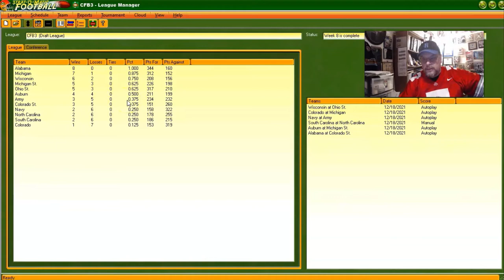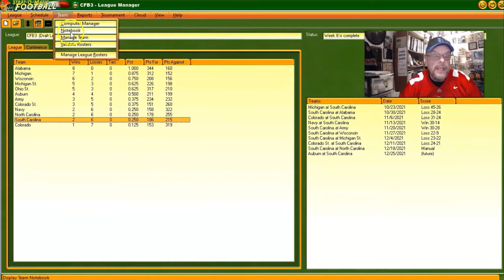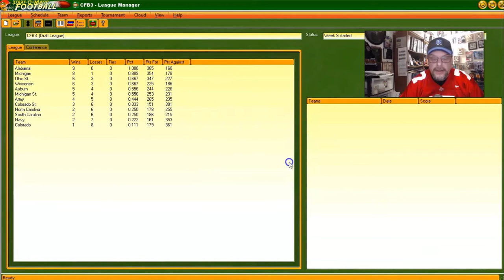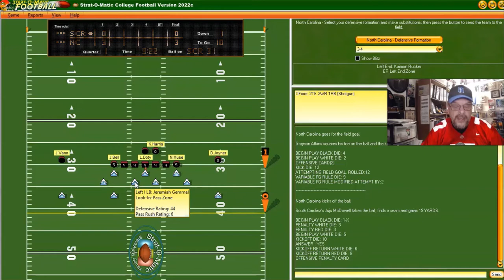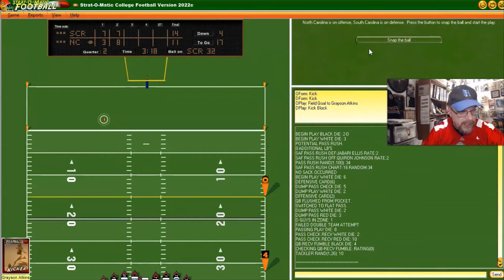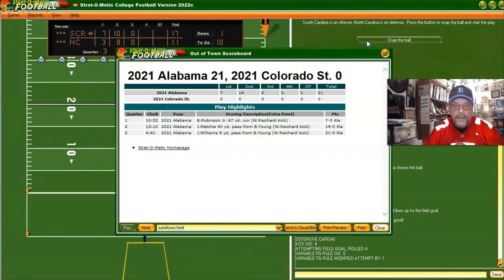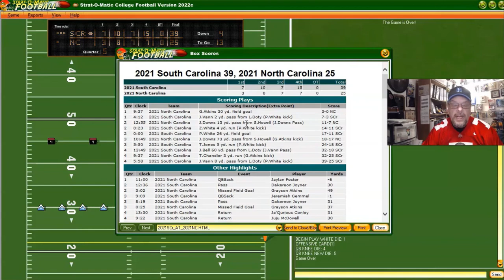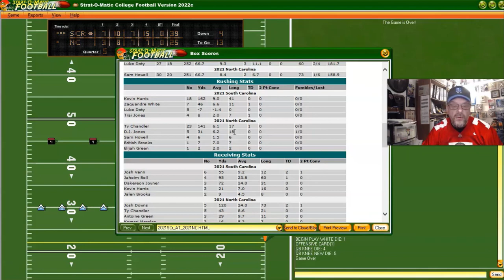SOUTH CAROLINA vs. UNC in Strat-O-Matic College Football | Ep. 5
The next in the College Football Rivalry Series is the South Carolina Gamecocks going north to take on the University of North Carolina Tarheels. In real life, the final score of this game was SC-38, UNC-21. I will be coaching UNC for this game and trying to get them the win they were unable to get in real life last season. Both teams have a great running back and mediocre QB's and SC was 7-6 last year while UNC was 6-7. Seems like a match made in heaven. ALSO...this is my 1,000th video on my channel. What a way to celebrate 1,000 videos!